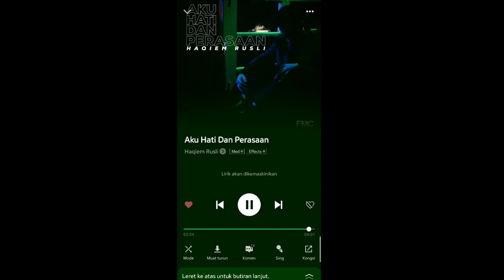Haqiem Rusli - Aku, Hati Dan Perasaan [JOOX Version]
OPEN ☁                    &                  READ ☁

And also TURN ON Bell Notifications 🔔for my NEW VIDEO!

📌 TAG

!!!THE END!!!